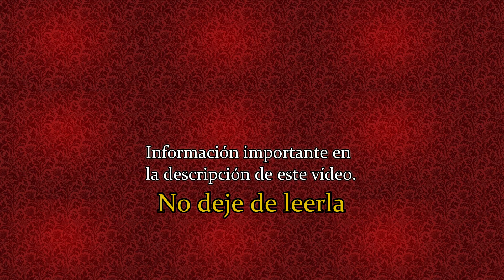Una santa cuaresma para esta cuarentena. Catecismo del Sagrado Corazón de Jesús.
Inscríbase al Grupo de FAMILIAS DEL SAGRADO CORAZÓN y reciba todas estas gracias: